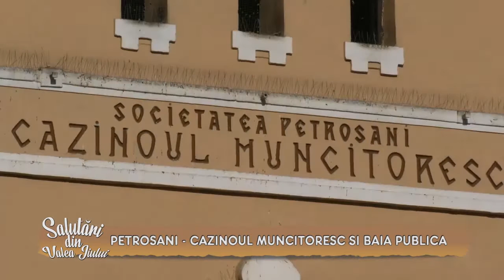Salutări din Valea Jiului - Petroșani. Cazinoul muncitoresc și Baia comunală.